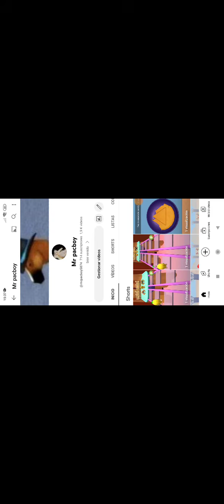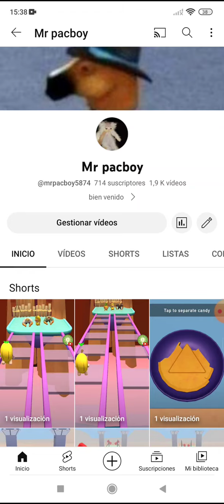cree una nueva religión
cuantos quieren unirse